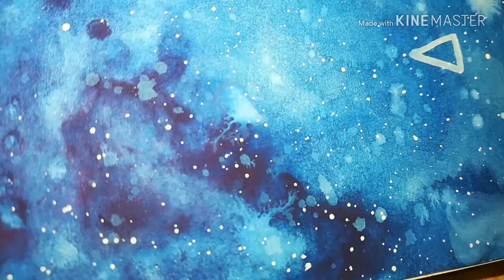I am in a deep ocean of Galaxy | Painting by Ambica Isukapati | Galaxy Painting using Watercolours